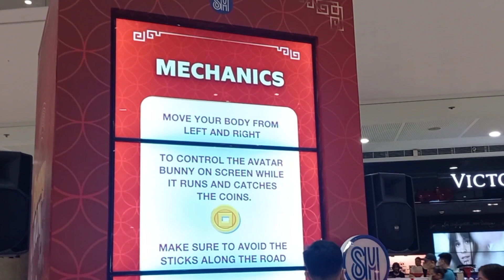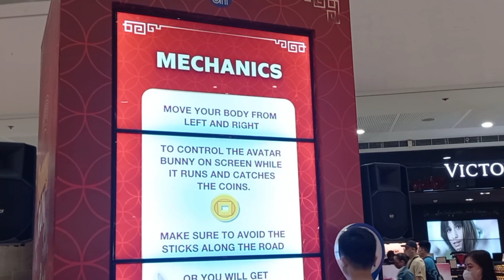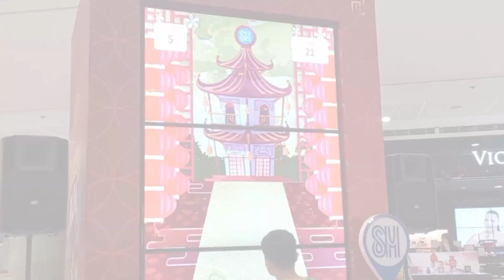🟢 Así Celebran el año Nuevo Chino en Asia 🥳🤠 | Chinese New Year (Year of the Rabbit of Water)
Disfruta de las Celebraciones del año Nuevo Chino

Para transferencia bancaria online los datos son los siguientes:

Nombre del Banco RCBC philippines
número de cuenta: 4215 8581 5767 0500
Swift code RCBCPHMM